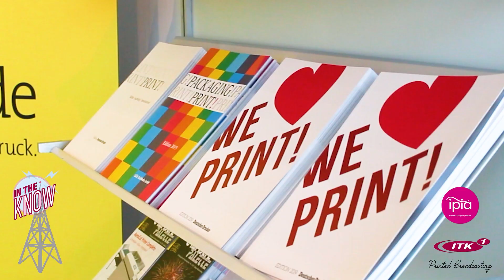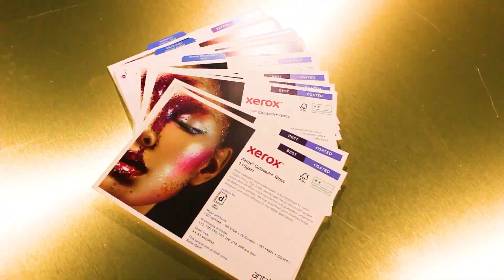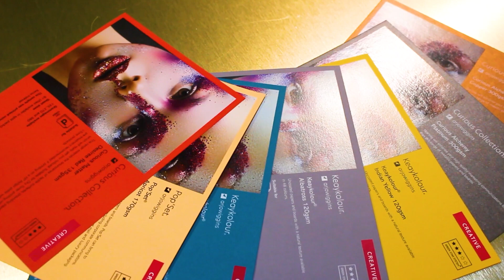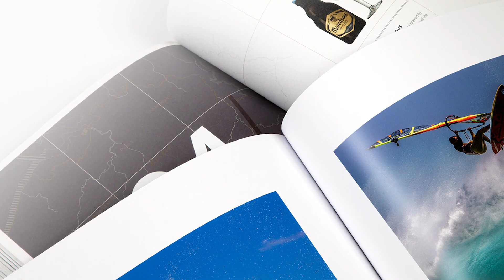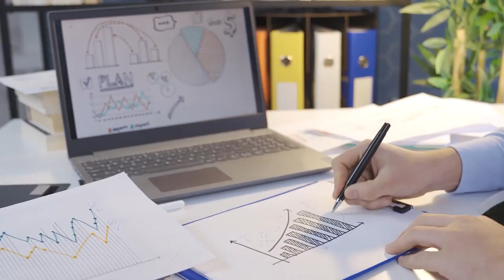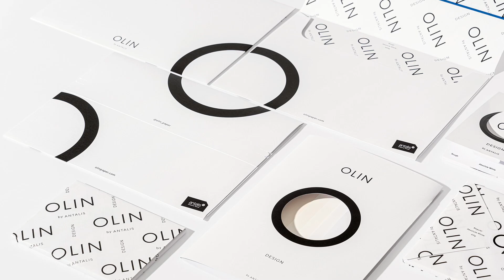In the Know - A greener future for print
🌐 Dive into the latest developments in the print and paper industries with our newest 'In the Know' video bulletin! 🌐

In this episode, we're exploring the forefront of industry evolution, bringing you a blend of critical trends, insightful interviews, and in-depth analysis of influential Government legislation.